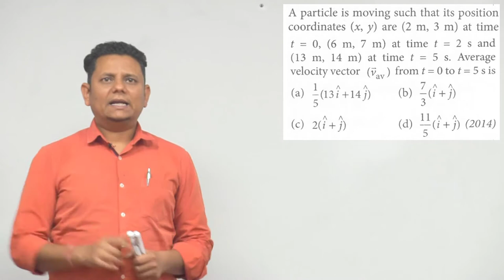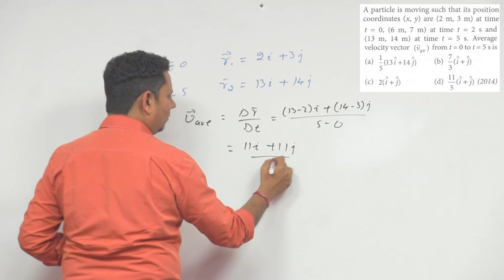A particle is moving such that its position coordinates (x,y) are (2 m, 3 m) at time t=0, (6 m,7 m)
A particle is moving such that its position coordinates (x,y) are (2 m, 3 m) at time t=0, (6 m,7 m) at time t=2 s and (13 m,14 m) at time t=5 s.